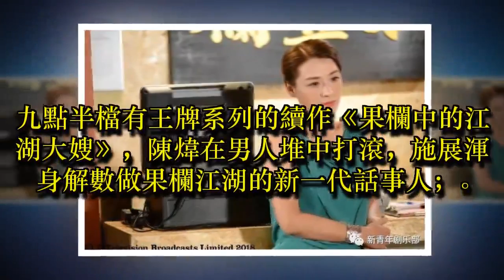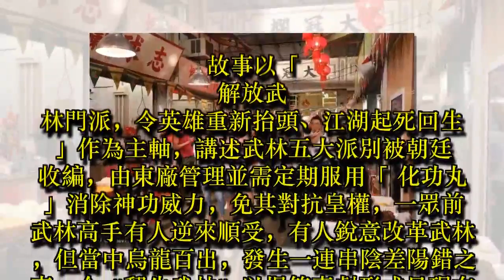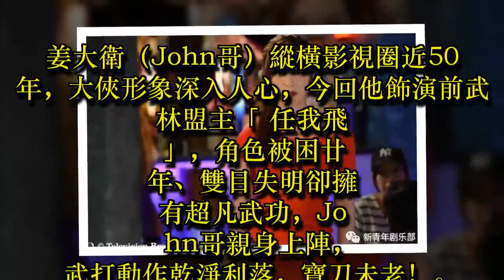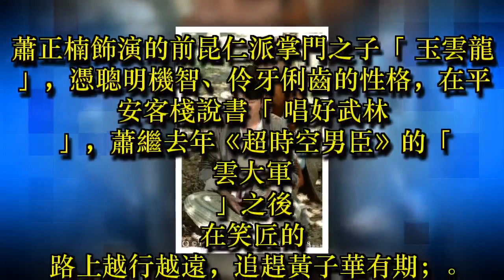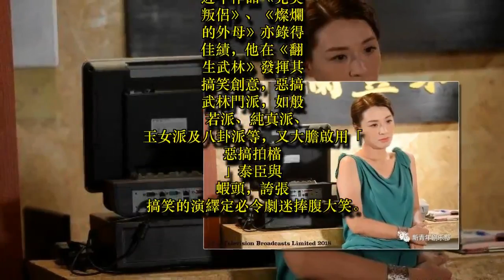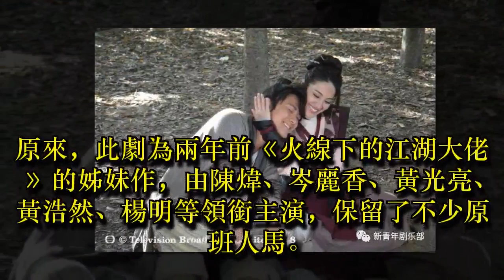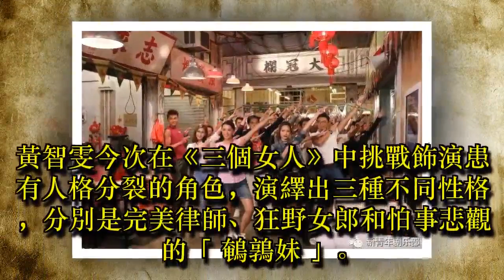惡搞江湖、王牌續集、多重人格題材，TVB開年檔三劇，誰有爆相？